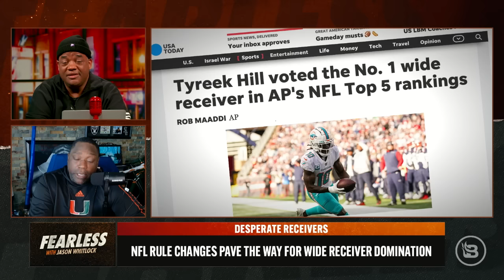Is the NFL Becoming More Reality TV Than Real Football? | Warren Sapp Fired Up Over Fines | Ep 565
The two most important players in the National Football League do not play quarterback. They play wide receiver – Miami’s Tyreek Hill and Philadelphia’s A.J. Brown. Between the dumbing down of the quarterback position, the devaluation of running backs, and rule changes that outlaw defense, one thing is clear: We are living in the era of the NFL wide receiver. While that may be good for the divas who dominate that position, it may not be good for fans of real football. “The rise of NFL wide receivers signals the league’s ‘Desperate Housewives’ era.” Though the league may be descending into the reality TV world, Jason says if that's where we are, it’s time for the MVP voters to recognize it and vote accordingly. “Football has changed. The way we evaluate value and importance needs to change, too.” Jason and “Fearless” contributor Steve Kim delve into the league’s new reality. Plus they discuss the odd new fight that Dan Le Batard is picking with injured Jets star Aaron Rodgers over the legitimacy of his Achilles injury. Pro Football Hall of Famer Warren Sapp weighs in on the wide receiver discussion and takes the NFL to task over the ridiculous fines levied against players for simply making football plays. The QB Killa also shares his thoughts on Josh Allen and Buffalo’s remaining schedule and whether the Bills could be left out in the cold and miss the playoffs.

Everyday, young, scared women, who don’t think they have options, are choosing abortion. Preborn seeks these women out before they make the ultimate choice and introduces them to the life growing inside of them through FREE ultrasounds because of YOU who donate. Help rescue babies' lives and donate by dialing #250 and say the keyword, "BABY." or go to Preborn.com/Fearless.

UNITUS is THE alternative to all the woke sports apparel companies. It’s a new clothing company, founded by NBA player Jonathan Isaac, that offers a values-based alternative for stylish, high-quality sports and lifestyle apparel. But it’s more than cool clothes. UNITUS is a growing community and movement, bringing people together in support of traditional values like faith, family, and freedom.

Men! Feel like it’s harder to get in shape and stay in shape? Nugenix
Total T is offering a complimentary bottle when you text 231-231 and enter keyword, “FEARLESS”. Text now and also get a bottle of Nugenix Thermo, their most powerful fat incinerator ever, FREE!